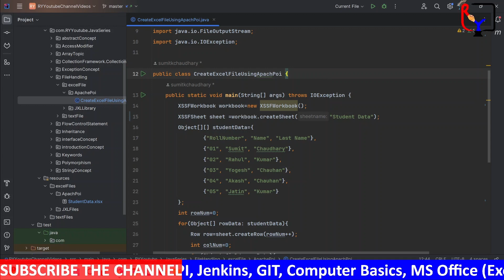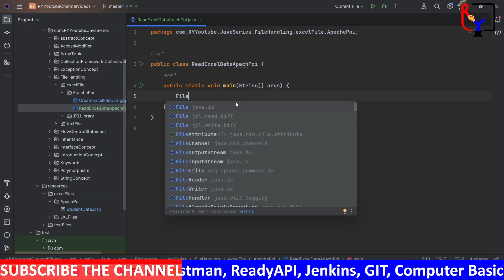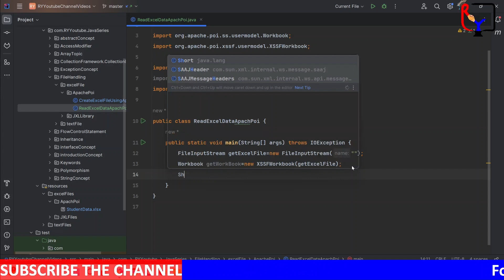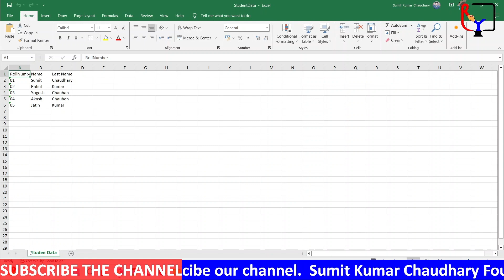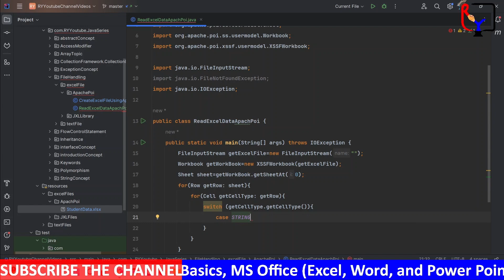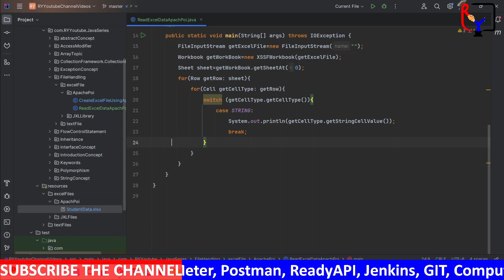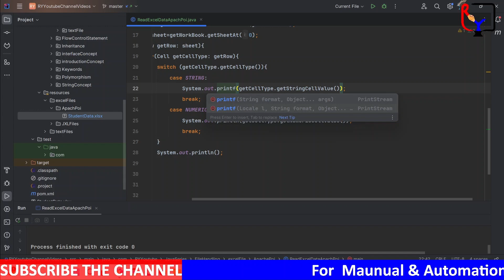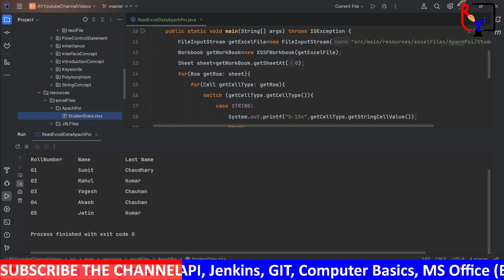Part 31| Master excel data reading in Java with apache POI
Hi,

This video covers the topic of how can we read data from Excel files in Java like a pro with Apache POI.

*Steps to configure jar file into a project*
1. Right-click on a project
2. Click the build path option
3. Select configure build path
4. Click *'Add External JARs'* button
5. Choose the jar file
6. Click '*Apply and close* button

*Steps to integrate dependencies in maven*
1. Click pom.xml file
3. Click desired library
4. Copy the library
5. Past it into your pom.xml file
6. Save the pom file so that the library will download and add in to your project.
7. Or you can right-lick on the pom file and select maven install.

Please watch the previous video before watching this.

*Previous Video*

In the comment section, please write your suggestions, doubts, and feedback.

Thanks
Sumit Chaudhary
Founder of @ryinsightlearninghub